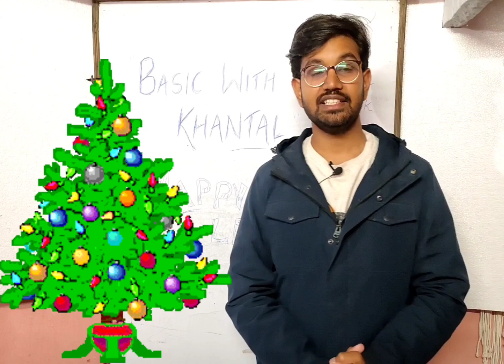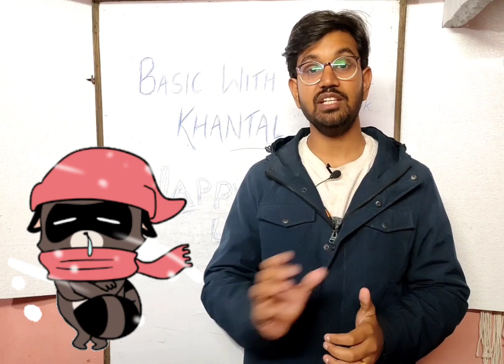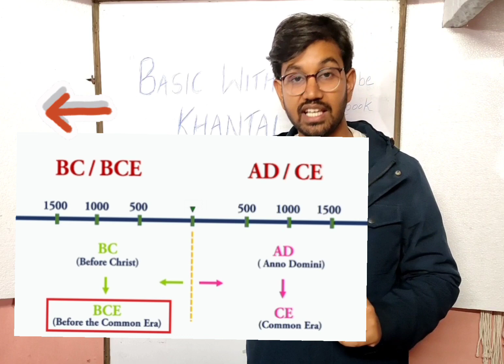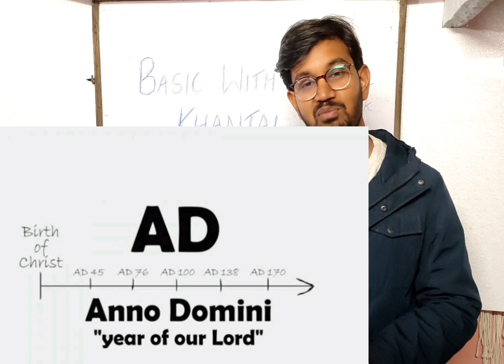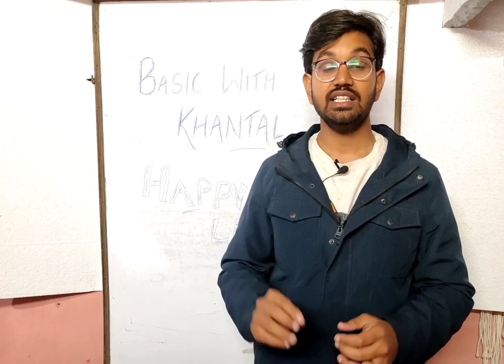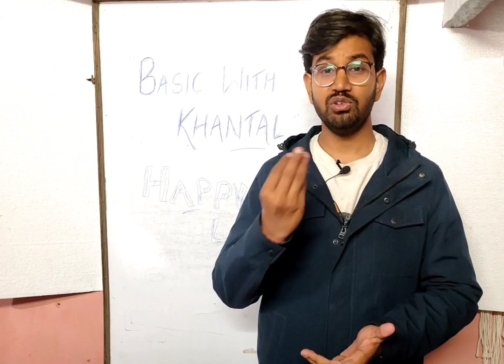Christmas Full story | AD/BC Timeline Concept | Why Christmas trees are decorated 🤔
Reason behind Celebrating Christmas
Who was real Santa Claus
Why Christmas celebration began
Concept of AD/BC/CE/BCE
Why Christmas tress are decoration.
 These all are the topics that are covered in the video.